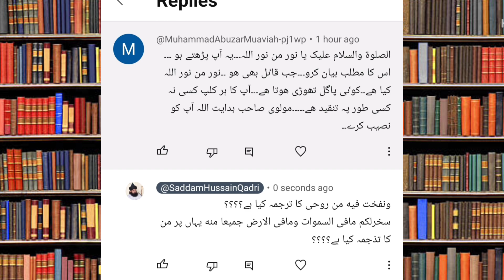Deobandi k Swal ka jwab.Allama Muhammad Saddam Hussain Qadri Amini.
Deobandi k Swal ka jwab.
Allama Muhammad Saddam Hussain Qadri Amini.

deoband ka Ahlesunnat ko challenge Munazra.Allam Muhammad Saddam Hussain Qadri Amini.